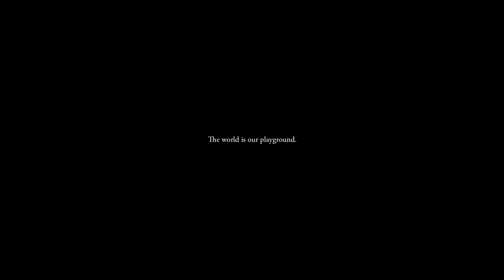Playground Sessions SE01 EP09: RKJun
Playground Sessions is a series of performances recorded on the spot and anywhere possible. We believe that music can be shared and performed anywhere. This is for the artists who want to play wherever, whenever, because everywhere can be our playground.
The ninth episode of this season brings back RKJun with a new exclusive original for this series. RKJun has been known in the rap community of Zamboanga, paving his way in the scene with his distinct Tausug rap music.
Shot and recorded in Zamboanga City's public market, here's RKJun!